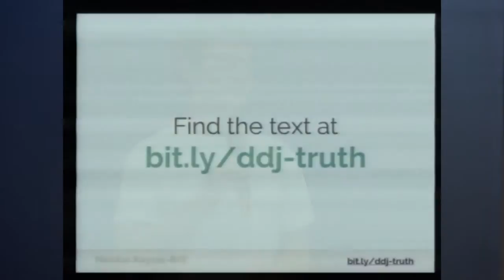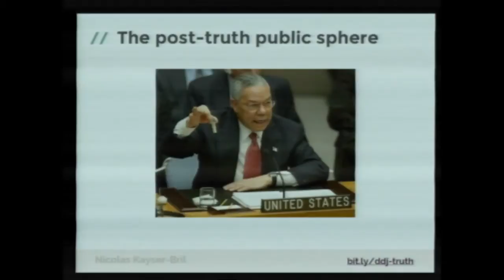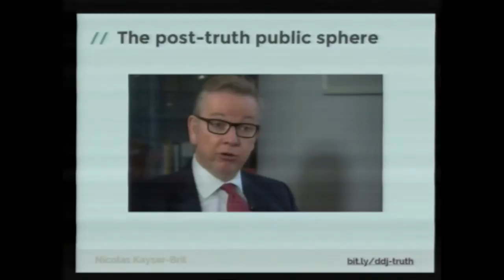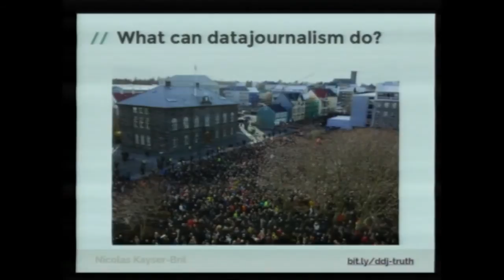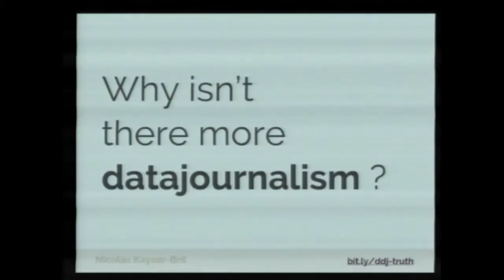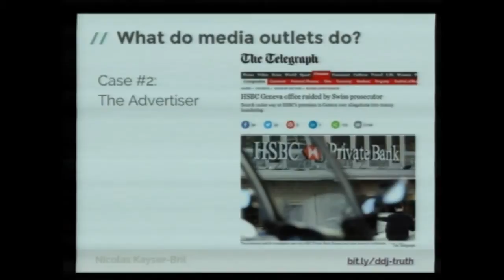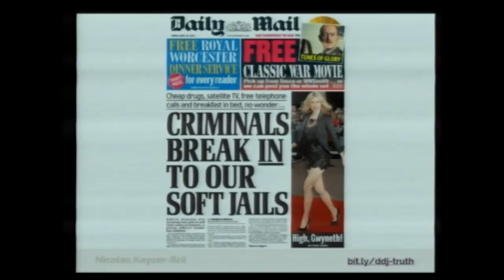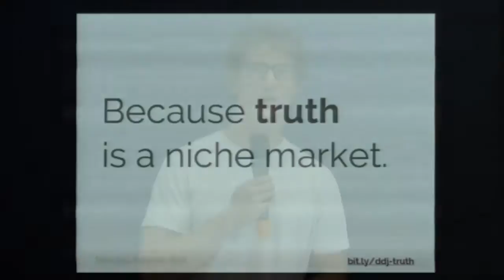Challenges & Opportunities of DataJournalism